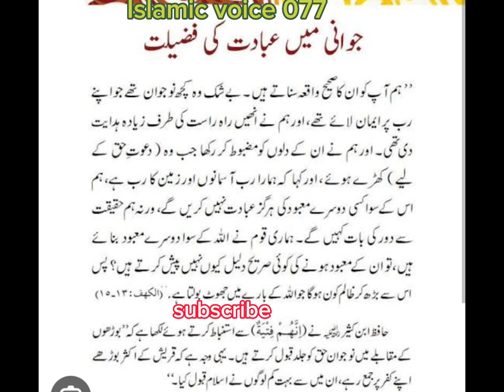R mere Allah ko jawani ki ibadat bahut Pasand hai.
Assalamualaikum!

I'm a content writer and author, running this channel for spreading islamic knowledge in🕯️ Light of Authentic books, The cahnnel is beneficial for those who are interested in Islamic information, Historical facts, Stories of Prophets, Sahaba and Ahul Bait, Tales and Qoutes.

Note: This is a only islamic youtube channel where you can watch the stories with visual content which will bring you back in history and gives you the deep feel as you are in it